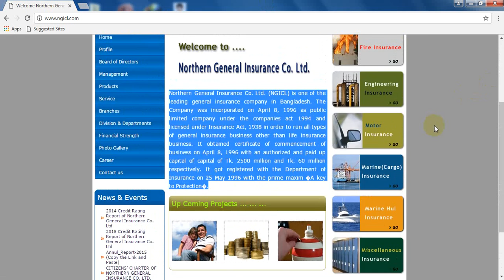Northern General Insurance